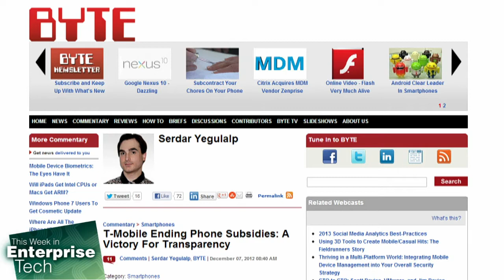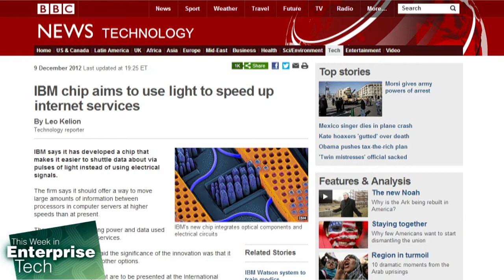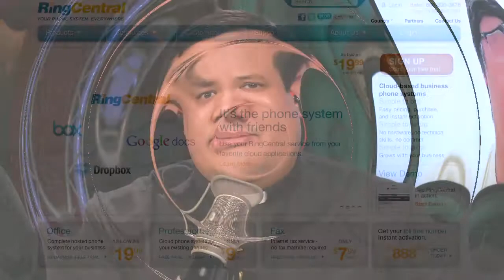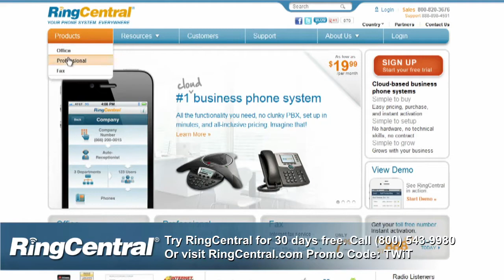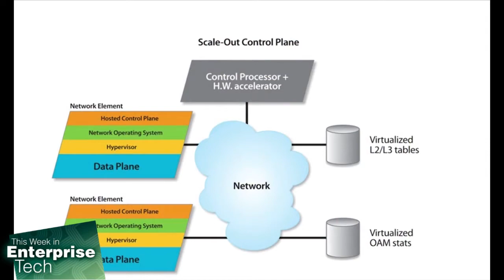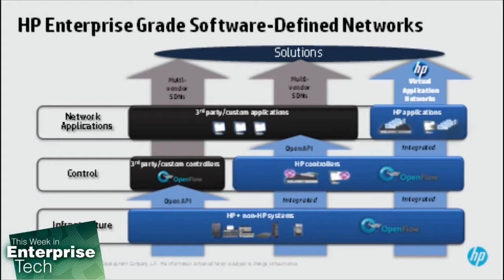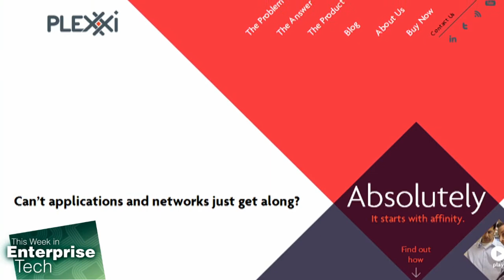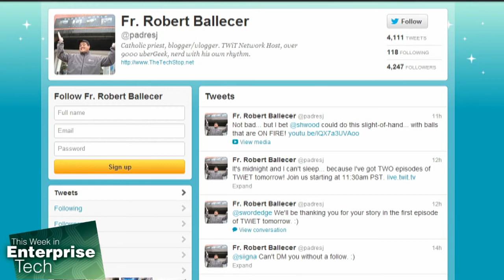This Week in Enterprise Tech 24: One Ring to Rule Them All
T-Mobile gets transparent, IBM sheds light on the future, and software defined networks take over the world.